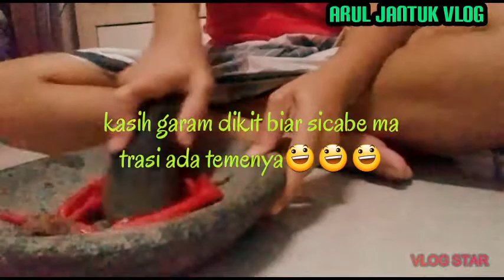Rumput laut sambel ulek level mampus pedesnya bikin emosi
Hallo para pencinta pedes dan makanan unik kalian blm tahu kan kalau rumput laut kering itu enak lo dilalap dengan sambel ulek,selain sehat cara buatnya juga simple mudah dan sederhana.Tapi jangan salah rasanya uhhhh ngalahin makanan yg ada direstoran terkenal.
Bahan2:
Rumput laut kering
Cabe rawit
Tomat
Terasi sesuai selera
Garam dan penyedap
foodvloger mukbang arul jantuk vlog#vlog#